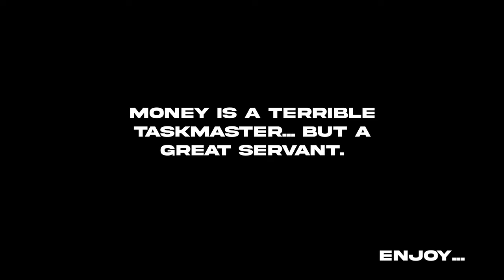who is YOUR master?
Stop letting this control your life!

We invite you to plan a trip to our church!
Also! Please let us know how we can pray for you!